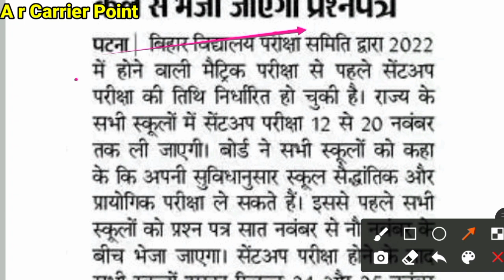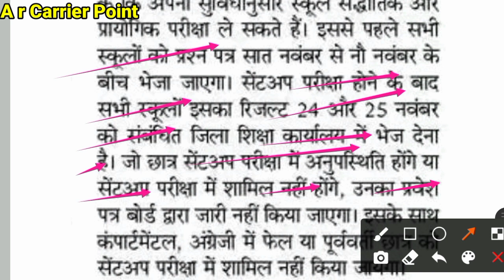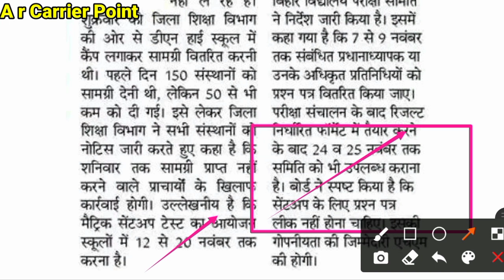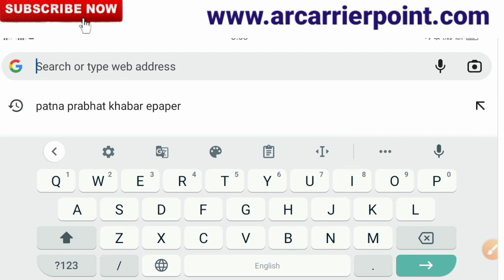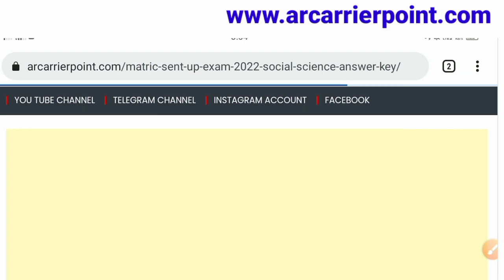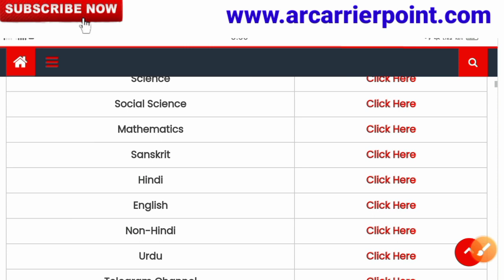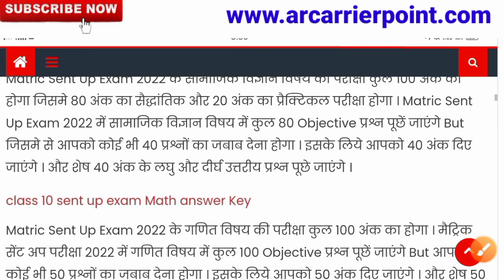Bseb matric sent up exam answer key 2022 | Bihar board class 10 sent up exam question paper 2022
⚡Bseb matric sent up exam syllabus 2022
🎯Bseb matric sent up exam time table
☑️ Matric sent up exam science answer key
☑️ Matric sent up exam Social science answer key
☑️ Matric sent up exam math answer key
☑️ Matric sent up exam hindi answer key
☑️ Matric sent up exam sanskrit answer key
☑️ Matric sent up exam urdu answer key
☑️ Matric sent up exam non hindi answer key
☑️ Matric sent up exam english answer key
☑️ Matric sent up exam all subjects answer key

Bseb matric Sent up exam date 2022
Bseb matric sent up exam time table 2022
Bihar board 10th sent up exam routine 2022
Bihar board matric sent up exam schedule 2022
Bihar board matric sent up 2022
Bseb matric sent up exam question paper
Bseb matric sent up exam question paper pdf download
Bseb matric sent up exam original question paper
Sent up exam question paper pdf download